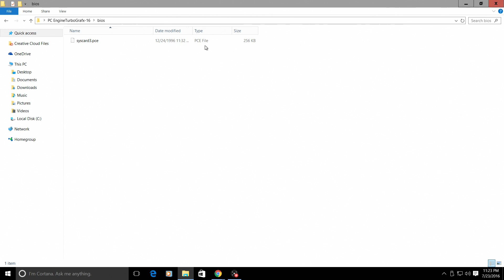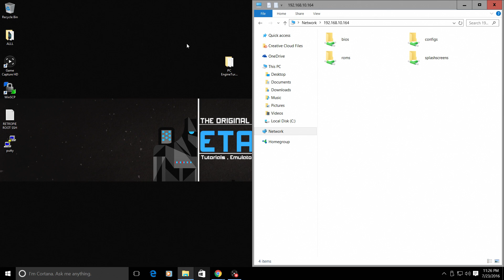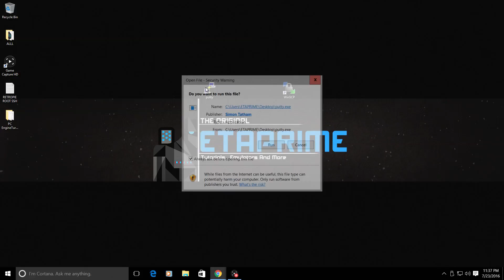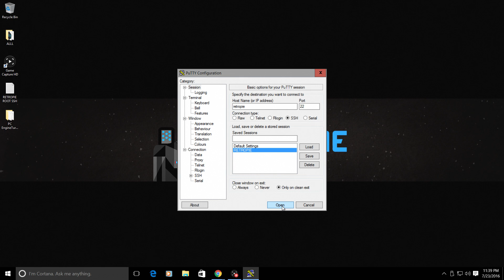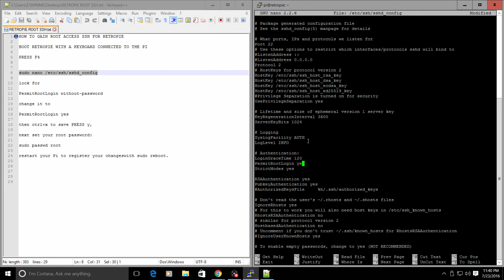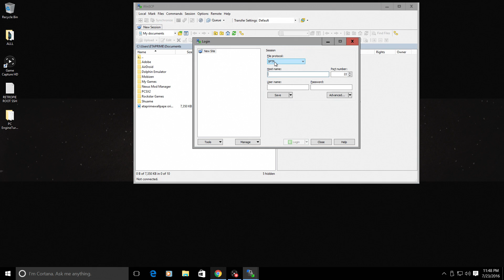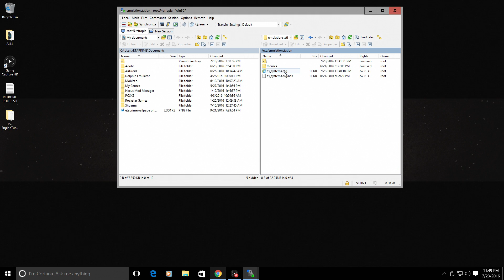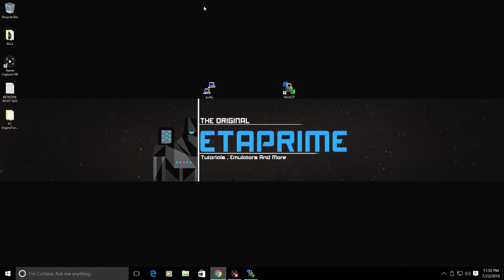How To Set Up TurboGrafx-16 / PC Engine On Retropie Raspberry pi Includes Logo Change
DROPBOX Link To Text Files-